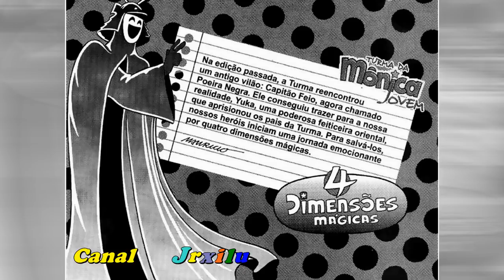Turma da Mônica Jovem, Mavidele, TMJ2 C1